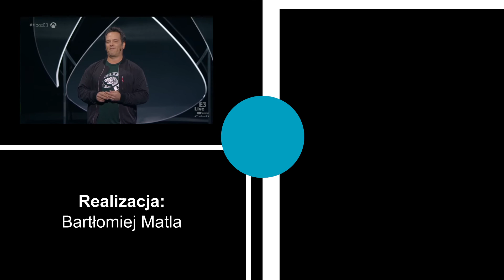Hitman i Mario Kart 9 oraz IEM w Katowicach jednak będzie. Czas na Newshot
Rozdziały:
0:00 - Wstęp
0:05 - 47 ma plany
2:21 - IEM Katowice 2022 z publicznością
3:10 - S.T.A.L.K.E.R. 2 opóźniony
5:00 - Games Done Quick z kolejnym rekordem
5:40 - Nowy Mario Kart w produkcji
7:04 - Jak to jest z tymi konsolami?
9:55 - Ricochet jednak nie taki twardy
10:43 - Phil Spencer o cross-platformowych banach